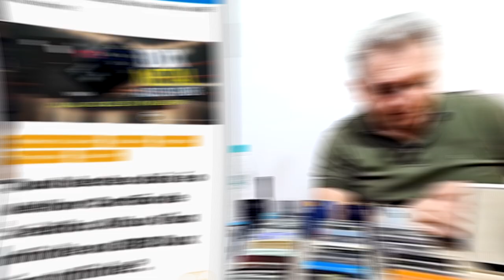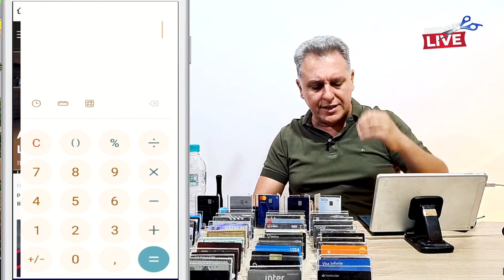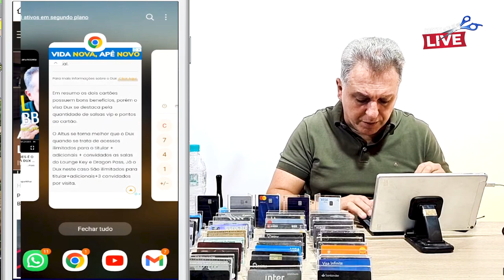💳Visa Infinite Dux do BRB X Visa Infinite Altus do BB | qual destes dois Cartões é o melhor? Saiba